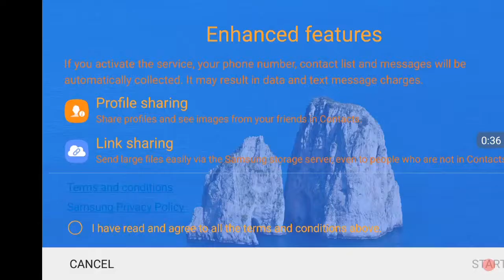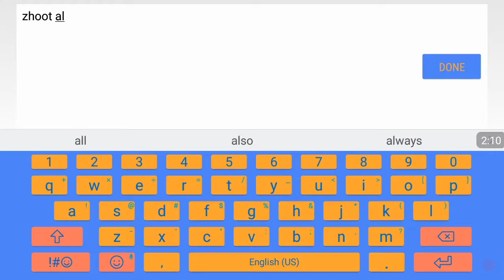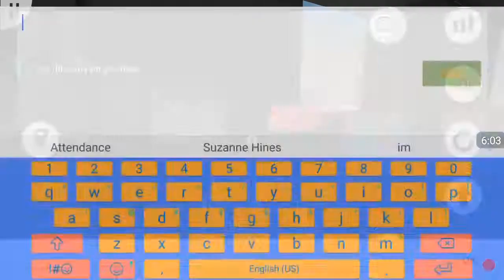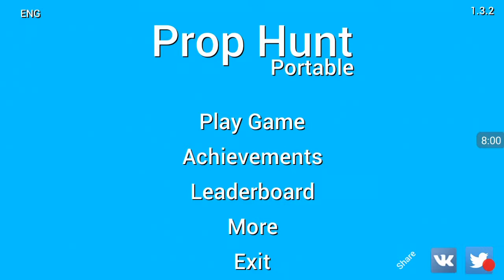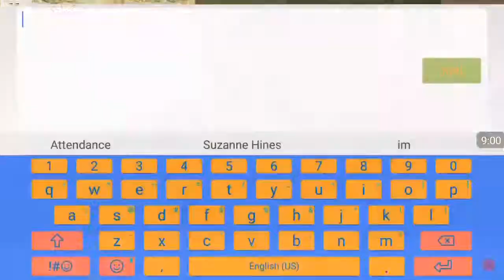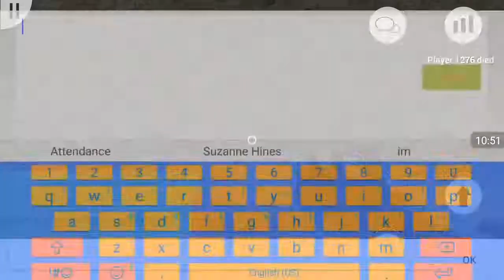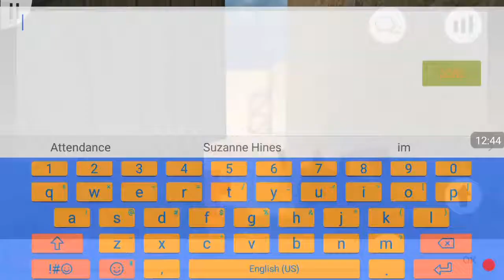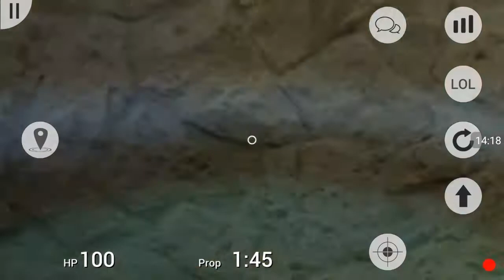Prop Hunt Portable #1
Hope you enjoy my voice